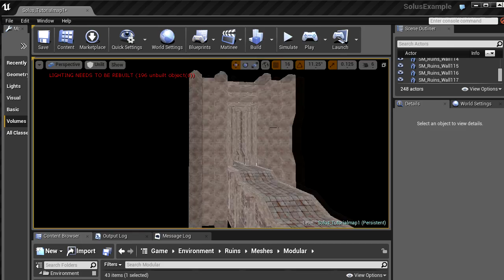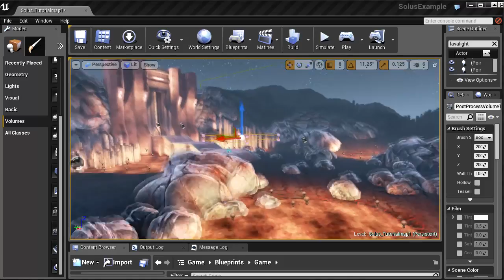Preview The Solus Project - Level Introduction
Using the modular and easy to use modular environment assets from Solus, this video introduces you to everything you need to know to build basic environments in Unreal Engine 4. Besides covering how to build environments using modular meshes, the video also goes over how to create a landscape, apply foliage, how to best apply the UE4 reflection system, lighting and its performance considerations, and how to keep track and organize your levels.